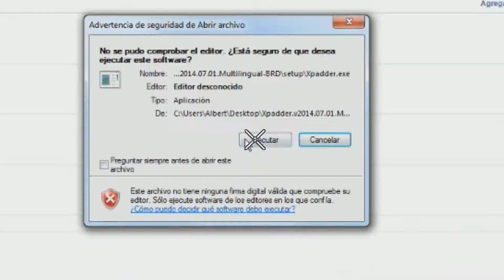GET HACKREKT M8